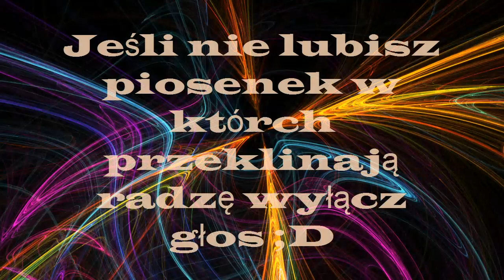DOSCRAFT dowody na cheaterów część X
To już 10 odcinek z cheaterami ;] Mam nadzieje że i gracze nie dostaną tylko bana na kilka dni ! Tylko bana na IP
LISTA CHEATERÓW:
1. KrolMorz
2. NieNoNie
3. PawcioPL
4. TakNieNoTak